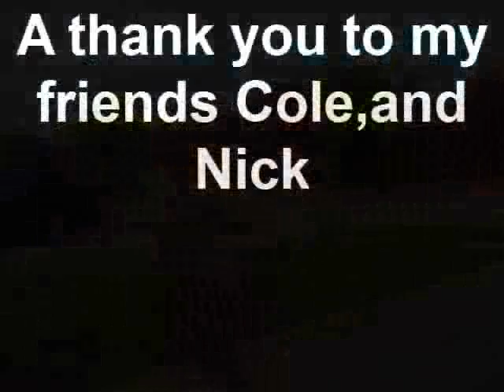Jakethestuntman Murder's Cole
i dont really muder him gosh